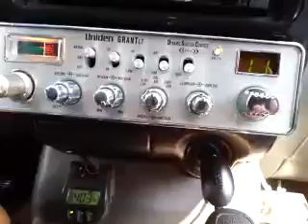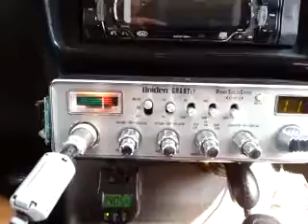02-27-2016 ModSqd 302 216FL